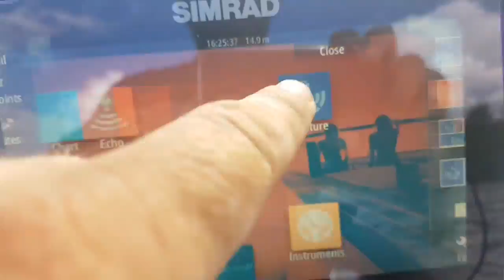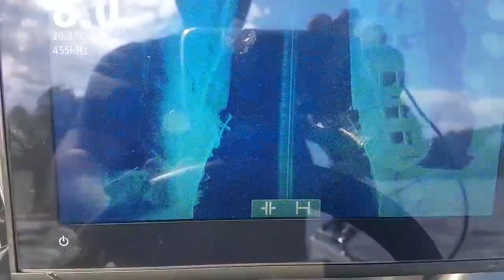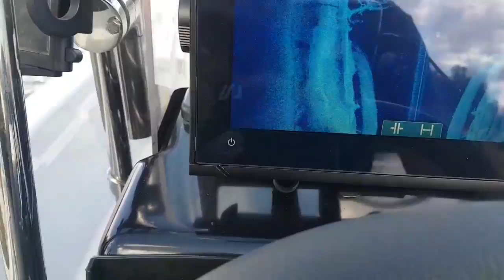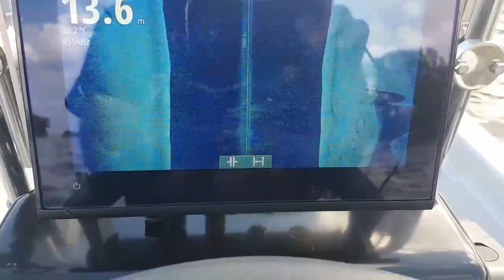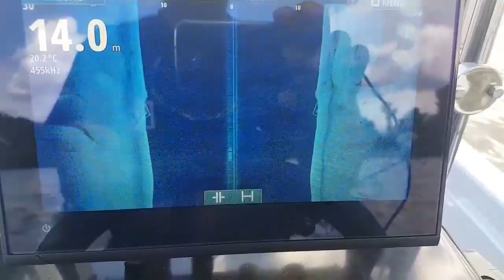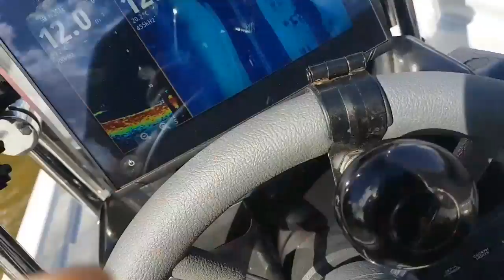SIMRAD GO9 total scan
River Danube,sunken ship in ww2, Smederevo...Serbia